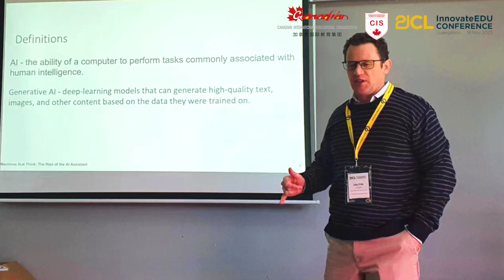InnovateEDU 2023 by 21st Century Learning and CIEO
Our educators at CIS had the incredible opportunity to tap into professional development resources and speakers, all facilitated by 21 Century Learning. Speakers from universities in China (mainland) as well as presenters from as far as Bangkok and Hong Kong shared their best practices and insights on educating for the future, showcasing the global perspective of our learning community.